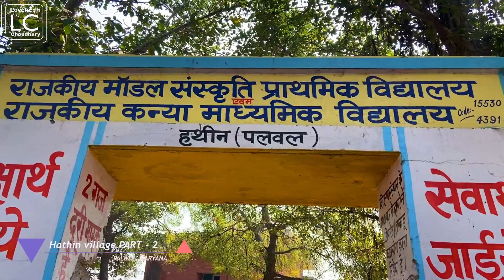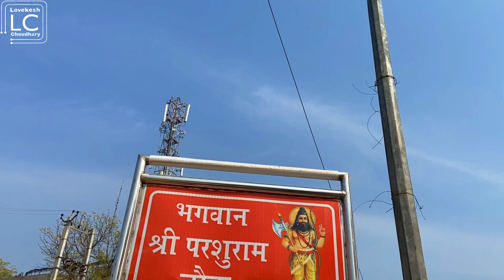Hathin village palwal -2 !! हथीन गांव पलवल part -2, Haryana